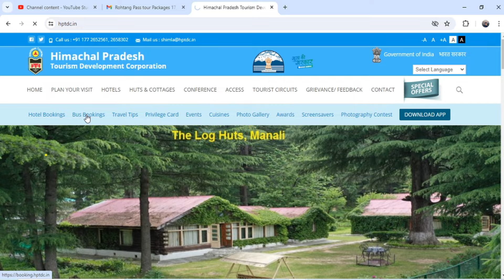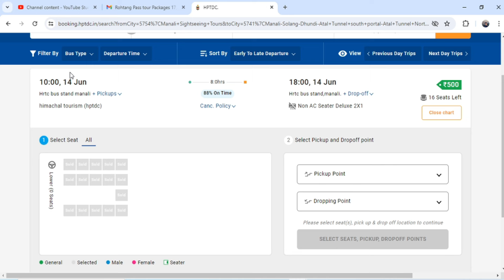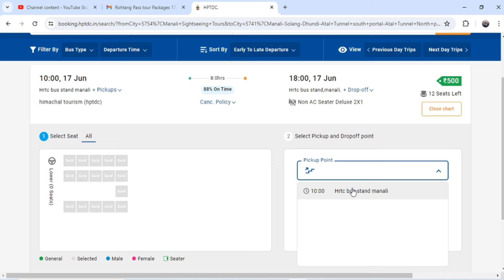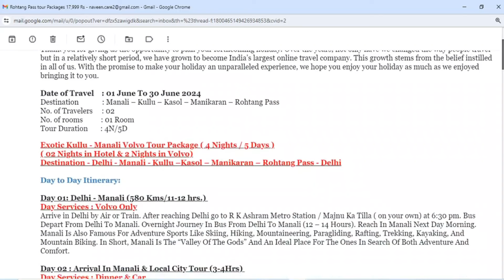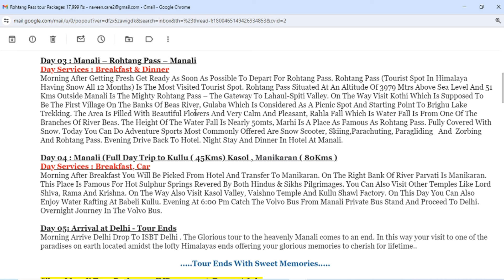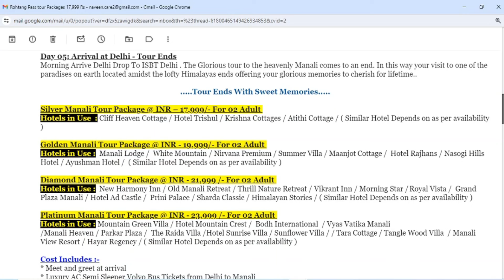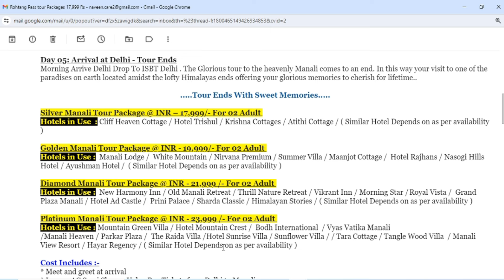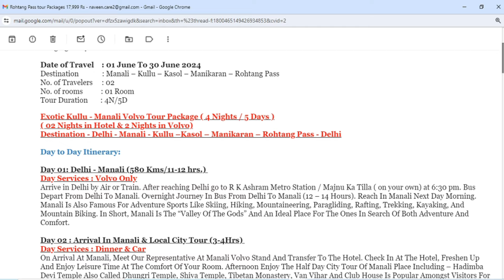Don't Go Manali Without Watching This Video || Manali With Rohtang | For Booking Call-9540014141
Manali New Year & Christmas cheapest Honeymoon Package Ever. With this video you ll get the complete detail of honeymoon package manali , honeymoon package for shimla or combined shimla manali honeymoon package .We have variety of Packages from luxury to economic we have it all.

Cheers!!